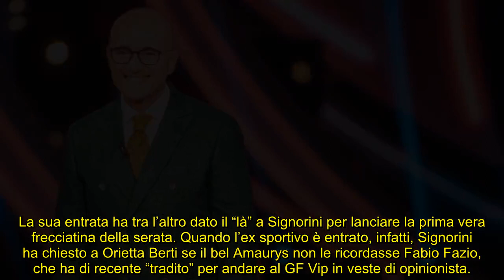GF Vip 7, esordio smielato Giulia Salemi e Orietta Berti bocciate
Alfonso Signorini ha ufficialmente dato il via alla nuova edizione del reality show di Canale 5: ecco tutto quello che è successo nel corso della prima puntata